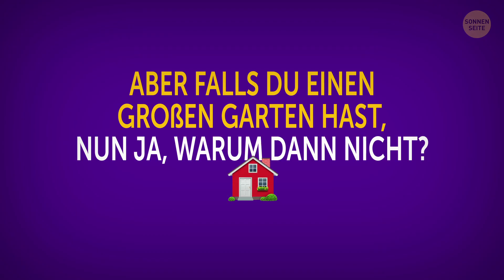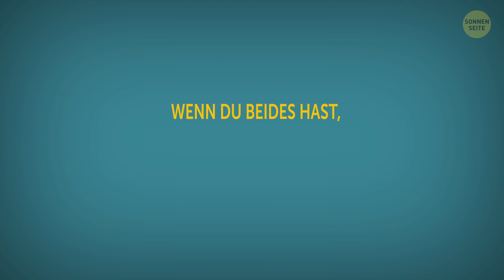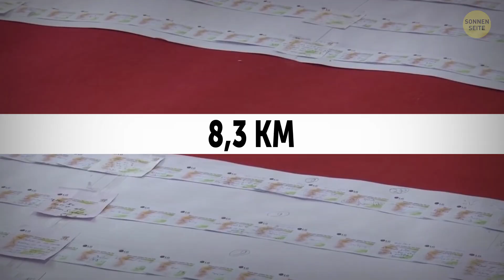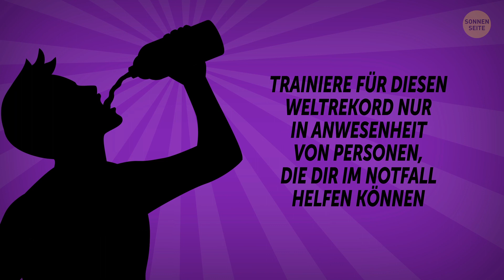16 Weltrekorde, die du sofort brechen kannst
Na, hast du schon einen Weltrekord aufgestellt? Nun, du glaubst wahrscheinlich, dass Guinness Weltrekorde etwas sind, was nur wenige Auserwählte schaffen können. Aber was wäre, wenn ich dir sagte, dass es Rekorde gibt, die du buchstäblich jeden Moment selbst brechen kannst und das, ohne dein Zuhause zu verlassen? Für einige brauchst du keine spezielle Ausbildung!

So haben beispielsweise Bürger und Studenten von Ordos City, China, im Jahr 2010 die längste menschliche Dominolinie geschaffen. Sie war 7,2 km lang und bestand aus 10.267 Menschen. Es ist schwer zu glauben, aber die Teilnehmer verbrachten 69 Minuten und 43 Sekunden damit, diese ungewöhnliche Dominolinie zu vollenden! Bist du bereit, dich selbst herauszufordern?

ZEITMARKEN:

Schlage den Becher! 0:23

Das längste menschliche Domino 0:59

Erbsenblasen 1:33

Klammere dein Gesicht 2:07

Tritt es weg! 2:34

Tennisbälle Rekord 3:14

Klebriges Geschäft 3:41

Arrangiere deine Buchstabensuppe! 4:15

Klebe mich an die Wand! 4:44

Mache den Moonwalk! 5:19

Die längste Schuhlinie 6:00

Ein Ei-Knacker 6:37

TV-Marathon 7:26

Der schnellste Fensterputzer 8:04

Lösche deinen Durst! 8:40

Duschrennen 9:22

ZUSAMMENFASSUNG:

- Es scheint, dass ein Becher-Percussion-Ensemble eine ziemlich fantastische Sache ist. Ein solcher Auftritt in Xi'an, China, schaffte am 21. Mai 2017 einen Guinness-Weltrekord. 2.398 Menschen versammelten sich und performten das Lied "Pursuing".

- Hast du dich jemals damit amüsiert, Erbsen wegzublasen? Dann hast du die Chance, den Rekord von Coby Cotton aus den USA zu brechen. Er schaffte es, eine Erbse 8 m weit wegzupusten. Dieses erstaunliche Ereignis fand am 13. Februar 2018 statt.

- Silvio Sabba aus Italien stellte am 27. Dezember 2012 einen seltsamen (und wahrscheinlich ziemlich schmerzhaften!) Weltrekord auf. An diesem Tag hat er sich 51 Wäscheklammern ins Gesicht geklammert. Er brauchte nur eine Minute.

- Silvana Sha-muon aus Waterloo, Kanada, wurde eine berühmte Rekordhalterin, nachdem sie 2016 59 Gegenstände innerhalb einer Minute vom Kopf anderer Leute getreten hatte. Seitdem konnte niemand ihren Rekord brechen.

- Wenn du weißt, wie man das Gleichgewicht hält und mit Tennisbällen umgeht, kannst du versuchen, einen weiteren Rekord von Silvio Sabba zu brechen. Das ist der Mann, den ich bereits erwähnt habe, der anscheinend viel Zeit hat. Der Italiener schaffte es, satte 26 Tennisbälle in nur einer Hand zu halten!

- Die Mitarbeiter des Unternehmens fertigten die längste Reihe von Klebezetteln an. In einer Linie wurden 114.741 Stücke aus ganz Indien gesammelt. Die Länge der Strecke betrug 8,3 km!

- Wenn du viel Platz zur Verfügung hast und ein paar Moonwalking-Fähigkeiten besitzt, hast du alles, was du brauchst, um den nächsten Weltrekord zu schlagen. Die längste Strecke, die eine Person in einer Stunde zurücklegen kann, ist 5,7 km.

- Damals knackte Ross McCurdy aus den USA 32 Eier mit einer Hand. Bisher ist das die größte Anzahl von Eiern, die innerhalb einer Minute geknackt wurde.

- Möchtest du, dass deine Fenster immer sauber sind? Dann beginne mit dem Training, um den Weltrekord für die schnellste Fensterreinigung zu brechen! Der aktuelle Rekord ist ziemlich beeindruckend: 3 Bürofenster in nur 9,14 Sekunden!

- Die schnellste Trinkzeit, die eine Person für 500 ml Wasser brauchte, war 1,75 Sekunden. Wer hätte das gedacht? Es geschah in London während der XFM Breakfast Show 2014.

- Wie viel Zeit verbringst du unter der Dusche? Je weniger, desto besser - zumindest, wenn du den Weltrekord für die kürzeste Dusche brechen willst. Der aktuelle Rekord beträgt 33,18 Sekunden.